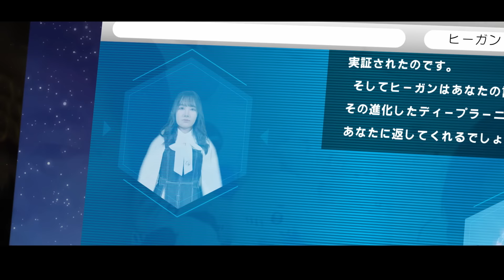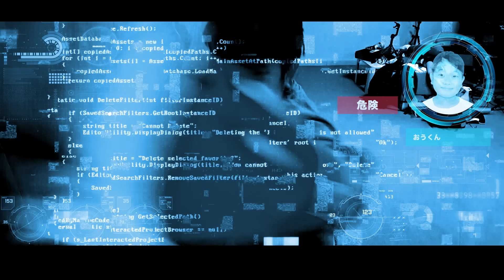◆【ホラーミステリー】あなたのお友達人工知能ロボット～ヒーガン～◆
17：00

〒１０７－８３３６
東京都港区赤坂６－１０－４
㈱グッデイ